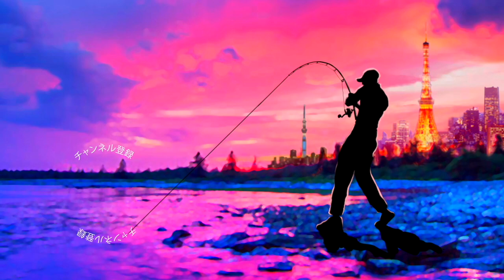ラストエース80Fの水中アクションが凄すぎる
ラストエース80Fの水中アクションが凄すぎるって事でエバーグリーンの最新バス釣りルアーを水中映像で研究して行きますよ〜

トップウォーターやi字引きでの動きが気になる所ですが、ダウンショットリグにホバストの艶めかしいアクションに完全に心奪われました〜

後半には入れ食いに遭遇した映像もおまけで有りますので是非、ご覧下さ〜い

2020も気になる釣り道具が山盛り！NEW メタニウムの仕様に度肝を抜かれましたが、ステラSW、新しいツインパワーなども気になりますよね！バスロッドではゾディアスがカーボンモノコックグリップを搭載してリニューアルですね！デプスも10年ぶりに関東での出展との事で目が離せません！ギラギラコウゲキを筆頭に巨大なルアーを見るだけでもワクワクしますよね〜！
2020年度は引き続きデプスのコードネームバスやNZクローラーなどの激しい釣りからゲーリーヤマモトのワーム郡を駆使したライトリグの釣りなどなど関東のバス釣り場からホットな釣り動画をお届けして行く予定です。もちろん最新の気になるバスルアーもどんどん購入＆レビューしていきます

55アップしか釣れない！デプス「コードネームバス」に巨大バスが襲い掛かる衝撃映像